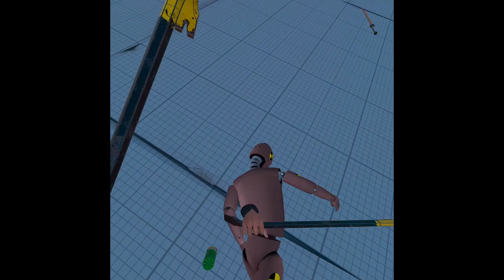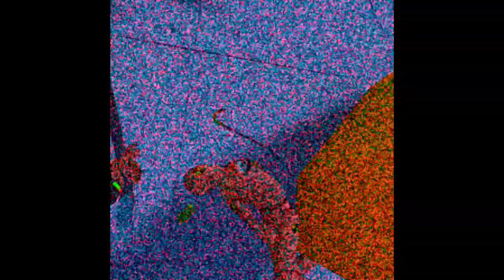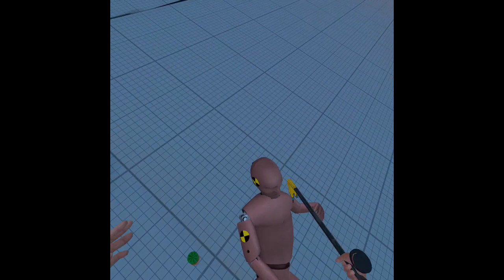murdering people with mags full of laser juice Physics Playground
ear damage is a 100% guarantee with the viewing of this video